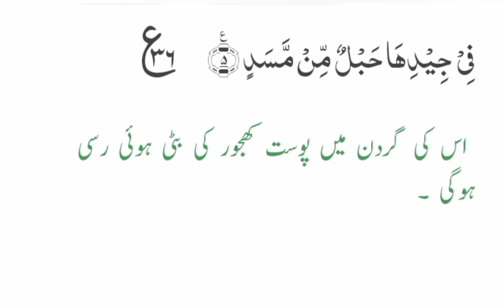Surah Al tabbat |Recitation of Surah tabbat|سورہ التبت خوبصورت آواز میں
Description :
Surah al Tabbat is one of the most beautiful Surah in World .
# Surah Tabbat
beautiful Surah
that Brings Comfort